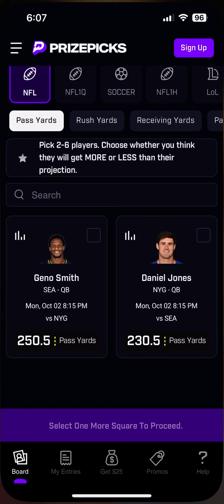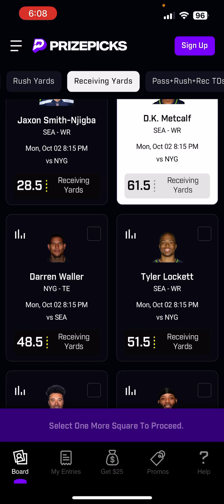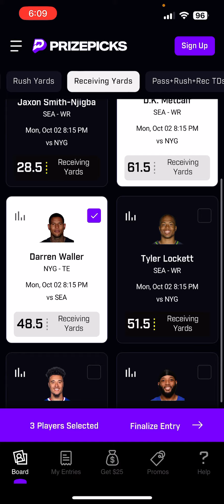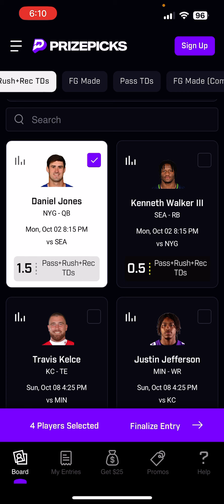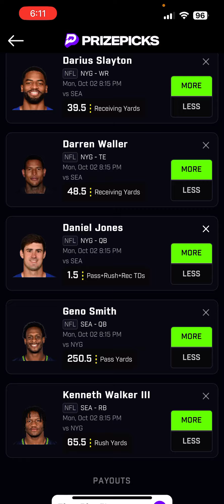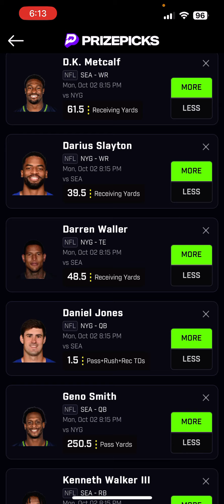PRIZEPICKS WEEK 4 NFL MNF PICKS! (6 PICKS!)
Here are my NFL WEEK 4 MNF prizepicks!

Underdog: code “process” for up to $100 match